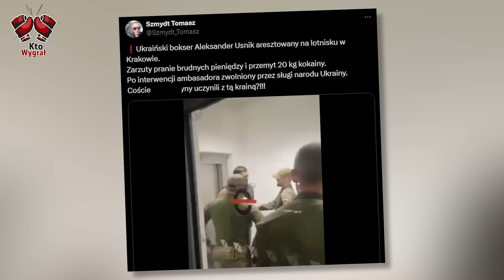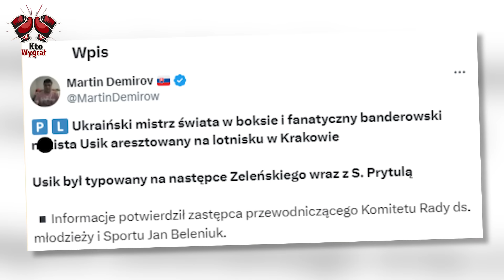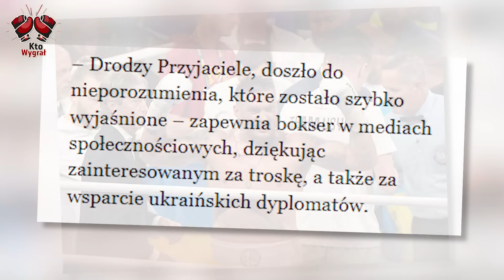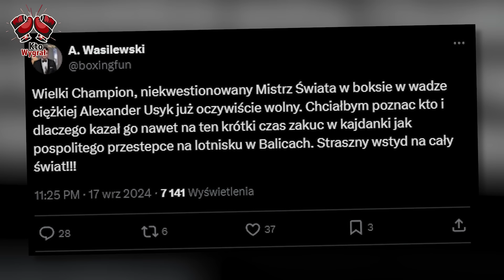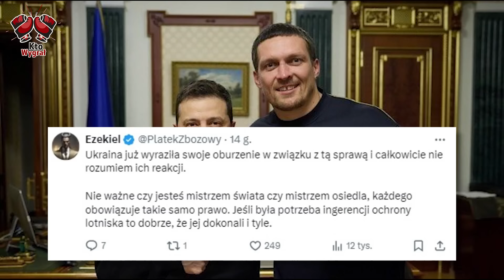Ukraiński Bokser Zatrzymany W Polsce! Zelensky Już Wściekły! [ Nagranie ]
Sensacja na lotnisku w Krakowie! Tajemnicze zatrzymanie, międzynarodowy skandal i wielka gwiazda boksu w samym centrum afery! Czy to możliwe, żeby mistrz świata wagi ciężkiej wpadł w tarapaty na polskiej ziemi? Co takiego się stało, że nawet prezydent Ukrainy musiał interweniować? I dlaczego cała sprawa pachnie większym spiskiem, niż mogłoby się wydawać?